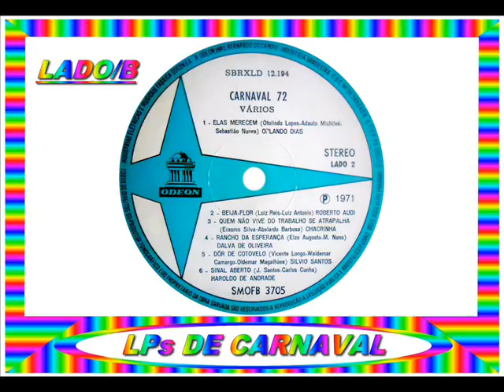12 - SINAL ABERTO - HAROLDO DE ANDRADE - 1972==ARQUIVOS SERAEND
12 - SINAL ABERTO - HAROLDO DE ANDRADE - 1972
.(J. Santos / Carlos Cunha)

.LP / CARNAVAL 1972.

01 - O GALO CANTOU NA SERRA - DALVA DE OLIVEIRA
.(João de Barro)

02 - EU QUERIA SER UM BICHO - CHACRINHA
.(Erasmo Silva / Abelardo Barbosa "Chacrinha")

03 - GAROTA PREFERENCIAL - ROBERTO AUDÍ
.(Roberto Audi)

04 - CARNAVAL DA SAUDADE - ORLANDO DIAS
.(Sebastião Nunes / Orlando Dias / Otolindo Lopes)

05 - SAI DA FRENTE - HAROLDO DE ANDRADE
.(B. Barbosa)

06 - ELA MERECE - SÍLVIO SANTOS
.(Adoral Parini)

07 - ELAS MERECEM - ORLANDO DIAS
.(Otolindo Lopes / Orlando Dias / Sebastião Nunes)

08 - BEIJA-FLOR - ROBERTO AUDÍ
.(Luis Reis / Luis Antônio)

09 - QUEM NÃO VIVE DO TRABALHO SE ATRAPALHA - CHACRINHA

10 - RANCHO DA ESPERANÇA - DALVA OLIVEIRA
.(Elzo Augusto / Manoel Nuno)

11 - DOR DE COTOVELO - SÍLVIO SANTOS
.(Vicente Longo / Waldemar Camargo / Oldemar Magalhães)

12 - SINAL ABERTO - HAROLDO DE ANDRADE

( SELO: ODEON MOFB 3705 )

ARQUIVOS SERAEND